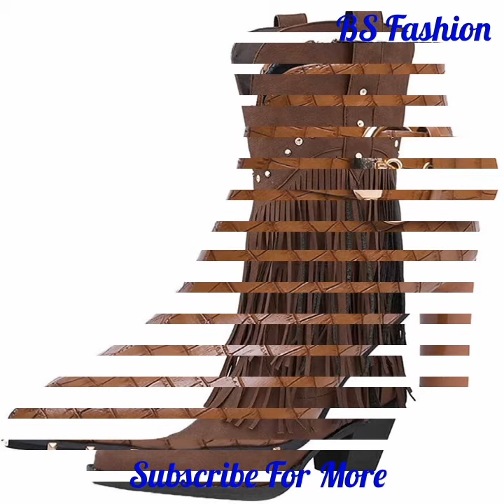LADIES NEW LATEST FORMAL DRESSES SHOES FOOTWEAR BOOTS SANDAL COLLECTION FOR WOMENS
Here you will get All Types Of  Local Footwear & Branded Footwear whether it is ladies Footwear or gents footwear

We Don't have any stores or showrooms of Footwear , we just gives an idea of Footwear designs . so, this video will be helpfull to you.

Hope You Enjoy this video & comment freely if you have any suggestions or query.